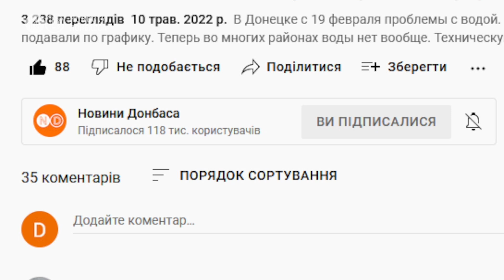Почему Британия и НАТО заговорили о затяжной войне? Секретарь украинского СНБО - солидарен.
Война России на территории Украины может длиться годами, – об этом говорит и генсек НАТО Йенс Столтенберг, и премьер-министр Великобритании Борис Джонсон. Это же подтверждает и секретарь Совета национальной безопасности и обороны Украины Алексей Данилов. В связи с этим Борис Джонсон предложил Западу план из 4 пунктов. На сколько они могут изменить ситуацию, и что способно реально остановить войну – мы разобрались в этом виде.

Война на истощение! Зачем путин поменял военную тактику, как Украина переживет затяжную войну, и почему Британия готовится к Третьей мировой?

Надежды путина на блицкриг провалились еще 3,5 месяца назад, и россия начала вести войну на истощение, в которой украинцы платят высокую цену. Ситуация на передовой для украинских военных крайне сложная, а битва за Северодонецк - одна из самых трудных с начала полномасштабного вторжения.

Все ведущие экономисты убеждены: у РФ хватит ресурсов вести войну годами. Потенциальный план путина - уничтожать не только людей,  инфраструктуру, чтобы захватывать территории, а и нанести максимально серьезный ущерб экономике страны.

Поставки современного вооружения увеличат шансы на освобождение Донбасса из-под контроля россии, однако они постоянно затягиваются. Ожидается, что на саммите НАТО в Мадриде ориентировочно через месяц согласуют пакет помощи Украине, который поможет стране перейти от старого советского оружия к натовскому.